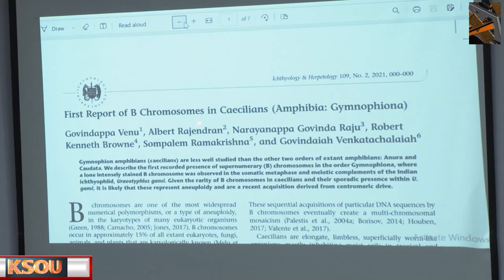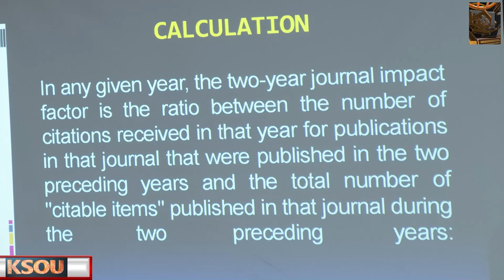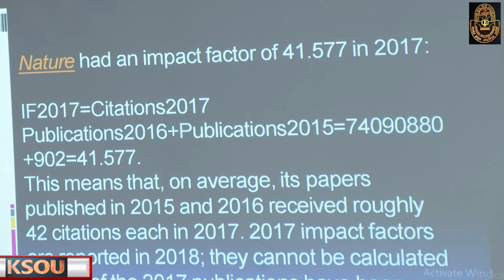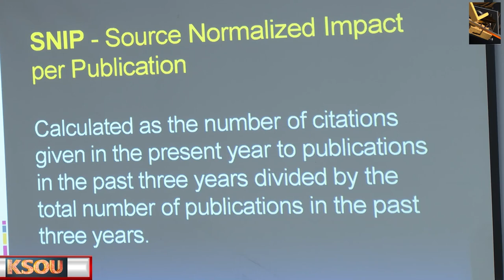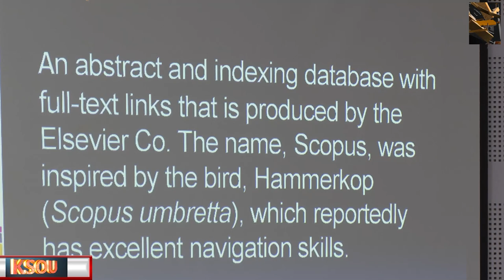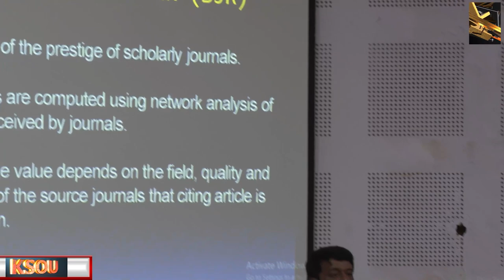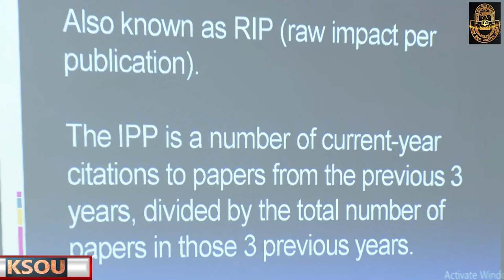ಸಂಶೋಧನೆ ಮತ್ತು ಪ್ರಕಟಣಾ ನೀತಿಶಾಸ್ತ್ರ ರಾಜ್ಯ ಮಟ್ಟದ ಕಾರ್ಯಾಗಾರResearch and Publication Ethics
ಸಂಶೋಧನೆ ಮತ್ತು ಪ್ರಕಟಣಾ ನೀತಿಶಾಸ್ತ್ರ ರಾಜ್ಯ ಮಟ್ಟದ ಕಾರ್ಯಾಗಾರResearch and Publication Ethics studio ksou education Research and Publication Ethics#mysuru#